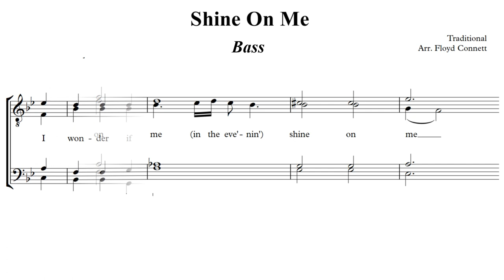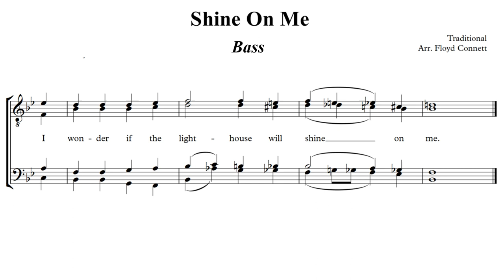Shine On Me Bass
Learning tracks recorded and mixed by the legendary Tim Waurick.